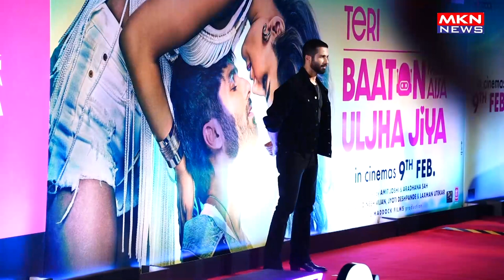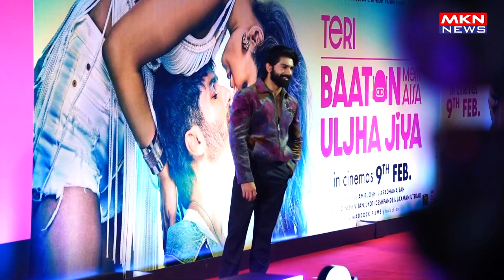STAR STUDDED SCREENING OF FILM TERI BAATON MEIN AISA ULJHA JIYA 01